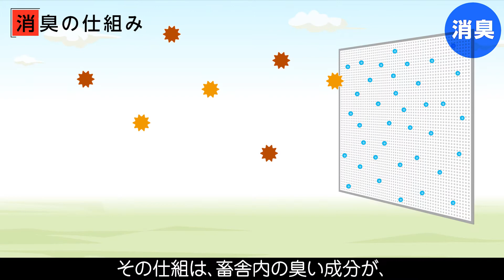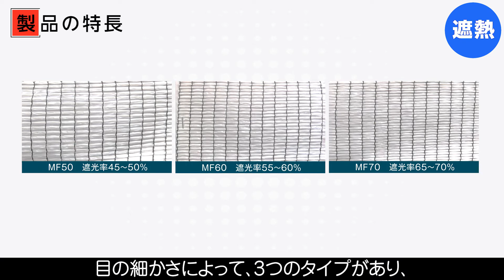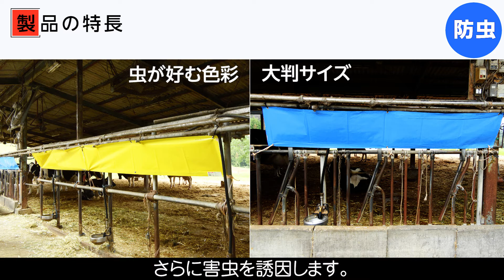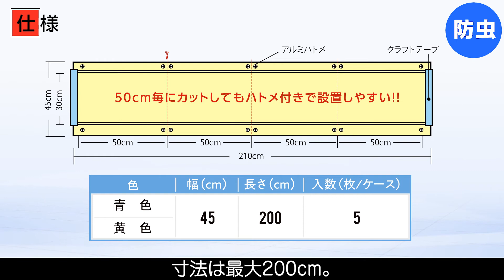畜産資材のご紹介（消臭カーテン・遮熱シート・大判粘着シート）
畜産資材をご紹介します。
① 消臭カーテン「ニオイトルン」：消臭剤入りの糸からできた織物です。
② 遮熱シート「バロンスクリーンホワイト涼風」：風通しも良いです。
③「虫ペタッと大判粘着シート」：200㎝の大サイズ粘着シートです。